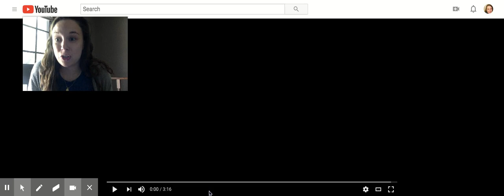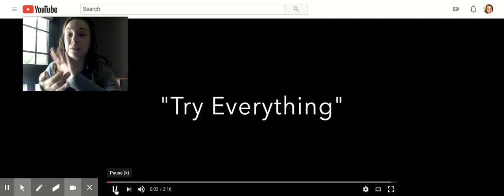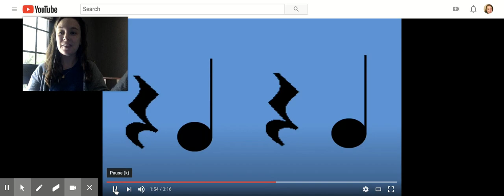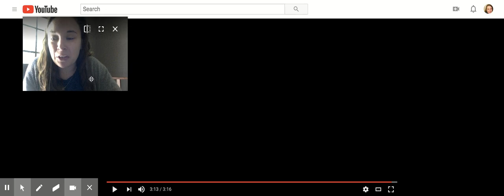Sight Reading Rhythm- Try Everything - YouTube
Clap along with Miss Mitchell as we perform rhythms along with the song. Be creative with your body percussion, or find something in your house to use as percussion.